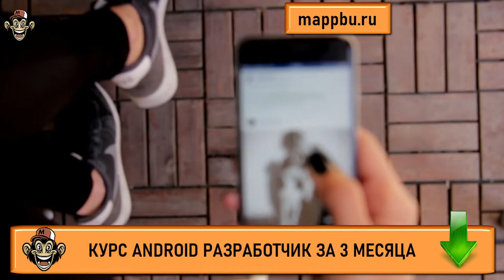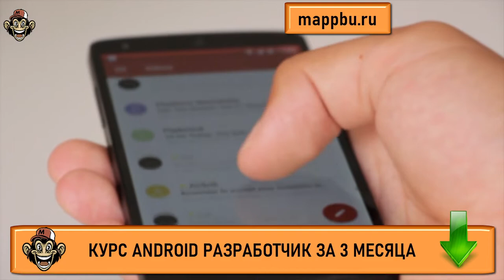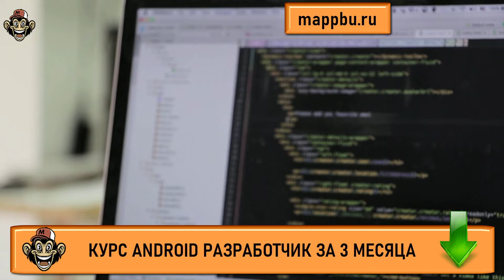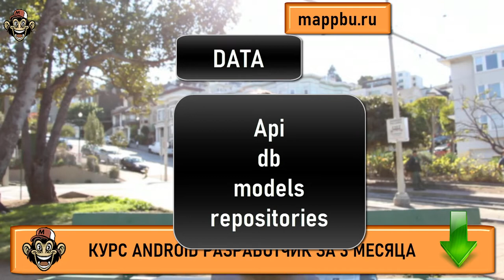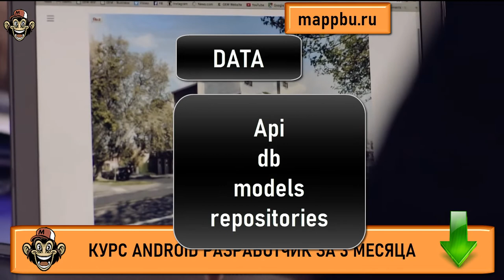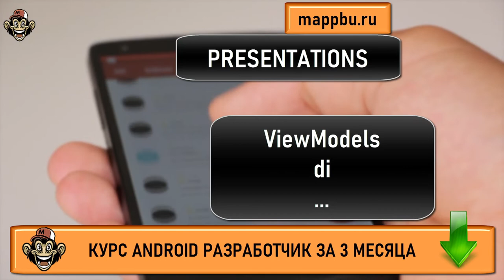Курсы андроид Обучение андроид Курсы android Курс приложение андроид Андроид разработчик курсы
Вас интересуют курсы андроид - тогда смотрите это видео. В этом видео Вы узнает про все проблемы в обучение андроид. Кроме того курсы android очень сложно найти. Если Вам нужен курс приложение андроид - тогда я рекомендую обратить внимание на мои андроид разработчик курсы. В этом видео я расскажу про разработка мобильных приложений курсы. Если Вы думаете как стать разработчиком на андроид - тогда посмотрите это видео. В видео я расскажу про профессию android разработчик, а также Вы узнаете как курсы андроид значительно упростят процесс обучение андроид разработки. В современных условиях очень сложно найти качественные курсы android, так как сфера разработка мобильных приложений очень конкурентная и привлекательная и тем самым работа разработка мобильного приложения - вызывает большой интерес у большого количества людей. Разработка мобильных приложений для android действительно очень востребовано на рынке - так как очень многим нужно провести такой процесс как разработка приложений под android. Разработка мобильных приложений и Android разработка как ее подсфера в нынешних условиях становится все более популярной. Если Вы думаете, что разработка приложений для android - сложный навык, который Вам не освоить, то посмотрите это видео. В видео я Вам докажу, что разработка приложения для андроид - довольно проста и мой курс приложение андроид поможет Вам достичь своей цели. Если Вы ищите андроид разработчик курсы, тогда посмотрите на мой курс. С помощью него Вы сможете освоить профессию разработчик приложений для android. Если Вы ищите разработка мобильных приложений курсы, или устали вбивать в поиск запрос разработка мобильных приложений обучение - тогда посмотрите это видео

0:00 В чем суть проблемы?
03:09 Мой опыт
05:30 Как же быть?